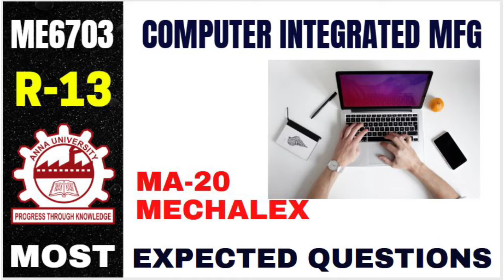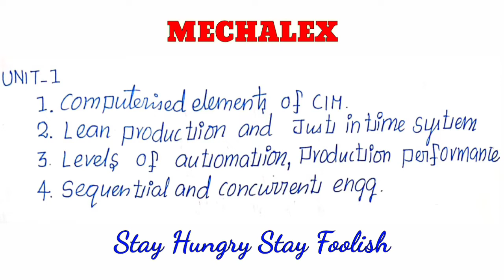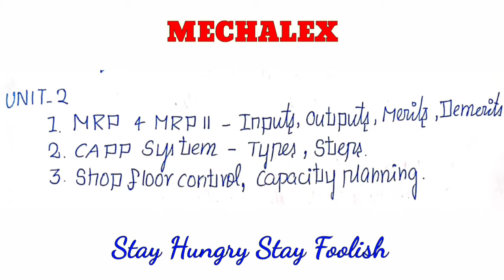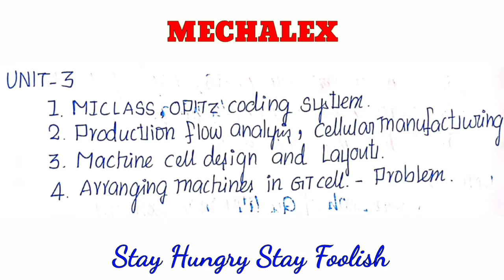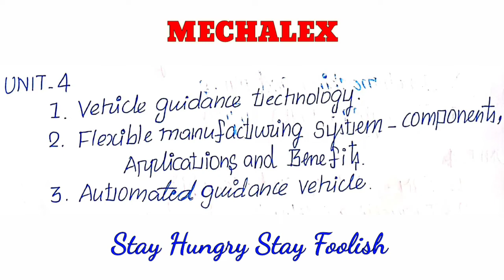ME6703 | COMPUTER INTEGRATED MANUFACTURING SYSTEMS | R13 | IMPORTANT QUESTIONS | ANNAUNIVERSITY | BE